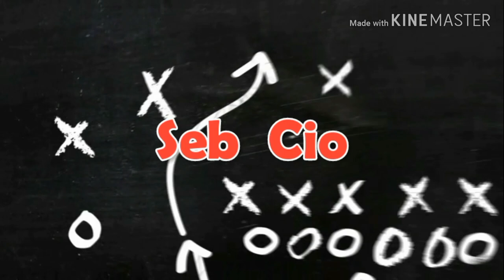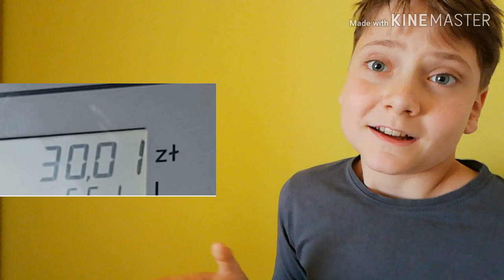Największe błędy na świecie.